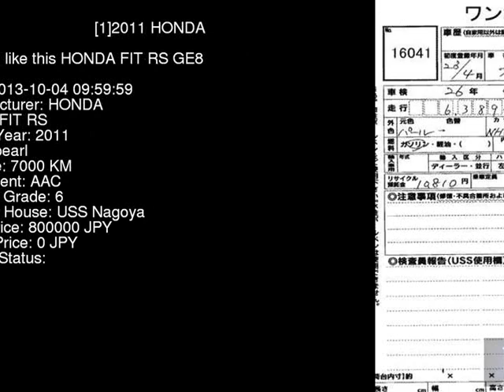2011 HONDA FIT RS GE8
the Authority on JDMs since 2007!  . Details on this car from auction in Japan